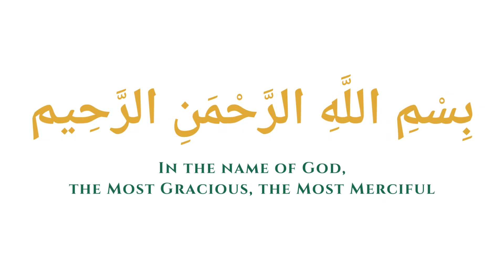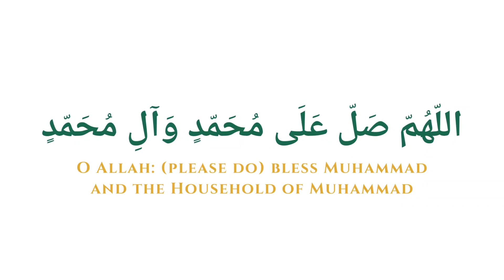Infallibility ('Ismah) of Fatimah (sa) in Sunni Sources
eSHIA - Sh. Vinay Khetia quotes Jāmi al-bayān ʿan taʾwīl al-Qurʾān of Sh. Muhammad ibn Jarir al-Tabari (838–923), an eminent and early Sunni scholar whose well-respected and comprehensive tafsir work is used by the Sunni world till present times. He presents Tabari's explanation for Verse 33 of Surah Al-Ahzab, citing the multiple Sunni reports (riwayah) used to back up the explanation.